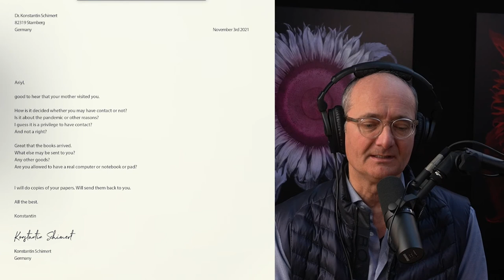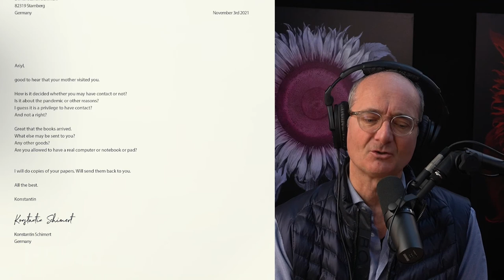Visit from his Mother - Across the pond - correspondence with Ronald L. Sanford | E 07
+++ UPDATE +++

Welcome to our new adventure.
Here we highlight the story surrounding Ronald L. Sanford.
Dr. Konstantin Schimert - German philosopher, podcast host and coach exchanges letters and emails with the prisoner Ronald L. Sanford.

Ronald L Sanford was convicted of double homicide at the tender age of 13. He was sentenced to 170 years in prison for a crime committed by a child who had poor guidance for the first 13 years of his life. Now in his 40s I believe he is completely rehabilitated. Ronald has achieved an education while incarcerated and for the duration of his teens and adult life he has lived under strict rules becoming a model inmate.